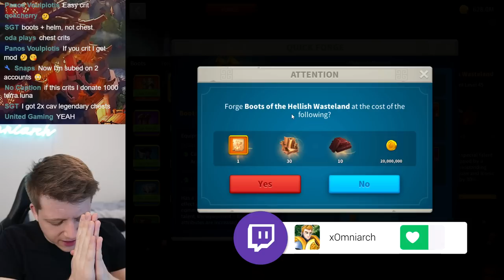Viewers FORCED Me to MAX 2 LEGENDARY Commanders in Rise of Kingdoms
In case you missed it, check out the video "NEW Egyptian Commanders REVEALED in Rise of Kingdoms! Thutmose & Imhotep"

CHAPTERS
0:00 Intro
0:46 8x SCULPTURES?? Scipio Wheel
7:42 1st EXPERTISED Legendary Commander
9:58 1st Legendary EQUIPMENT Craft
10:47 2nd Legendary EQUIPMENT Craft
12:21 2nd EXPERTISED Legendary Commander .